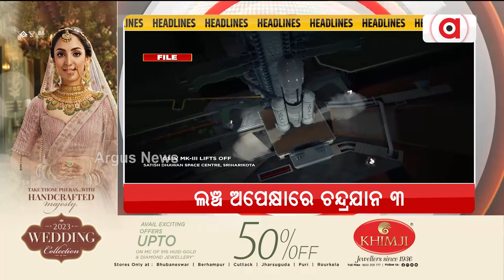Headlines 7am | 6 Jul 2023 | ArgusNews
+ଜଷ୍ଟିସ୍‌ ସୁଭାଶିଷ ତଳପାତ୍ରା ହେବେ ଓଡ଼ିଶା ହାଇକୋର୍ଟ ନୂଆ ମୁଖ୍ୟ ବିଚାରପତି
+ ଆଜିଠୁ ଆରମ୍ଭ ହେବ ଇଞ୍ଜିନିୟରିଂ ପାଠ୍ୟକ୍ରମ ପାଇଁ କାଉନସିଲିଂ ପ୍ରକ୍ରିୟା
+ରାଜ୍ୟରେ ଆଜିଠୁ ବଢ଼ିବ ବର୍ଷାର ପରିମାଣ
+ ମହାରାଷ୍ଟ୍ରରେ ପାୱାର ବନାମ ପାୱାର
+ଚନ୍ଦ୍ର ପୃଷ୍ଠରେ ନୂଆ ଇତିହାସ ରଚିବା ଅପେକ୍ଷାରେ ଭାରତ